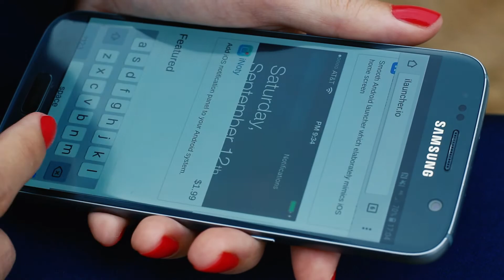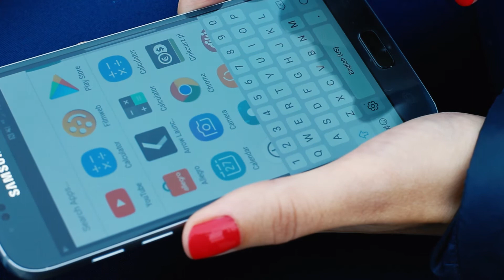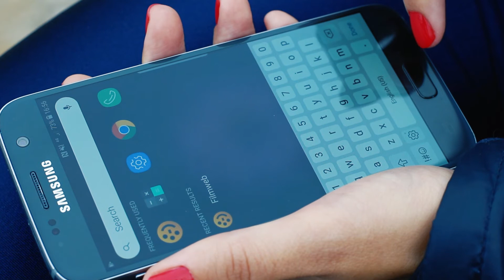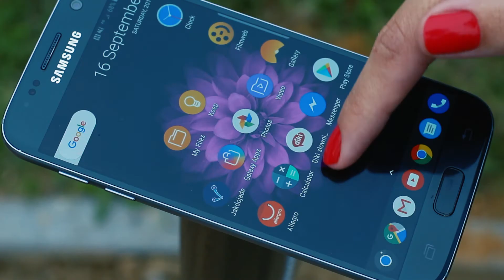NAJLEPSZE APLIKACJE : LAUNCHERY RANKING 2017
Launchery stały się niezawodnym sposobem na customizacje naszych urządzeń. Zapraszam na kolejny ranking smartfonów, w którym wymienimy sobie najlepsze launchery 2017.Większość z nich to darmowe aplikacje na androida. Aplikacje do pobrania w Sklepie Play. A jakie Waszym zdaniem są najlepsze aplikacje na androida?

Jeśli planujecie kupno smartfona, a brakuje Wam pieniędzy, zachęcam do zapoznania się z ofertą moich partnerów - FREEZL.PL
Żeby się zarejestrować wystarczy mieć konto na FB.

📱Historia flagowych serii ( 23.12 premiera pierwszego odcinka, w którym omówimy serię Galaxy S)